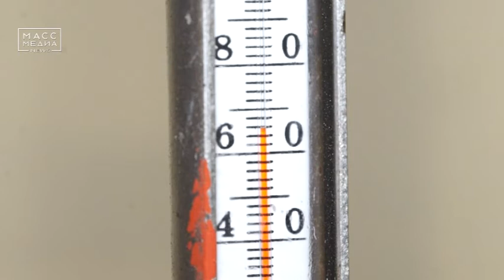Тепло в каждый сад и школы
Бойлеры и системы климат-контроля установят как минимум в 15 школах и детсадах Петропавловска, чтобы дети не мёрзли в межсезонье, а в разгар отопительного сезона в зданиях не стояла жара.

В Елизово отопительным оборудованием оснастят два детских сада. Об этом было заявлено на заседании рабочей группы по реализации этого проекта в регионе. Краевой парламент на заседании представили инициаторы проекта Татьяна Ткаченко и Андрей Стуков, а также депутат Анатолий Кирносенко. В краевом бюджете 2018 года на установку такого оборудования в образовательных учреждениях заложено 40 миллионов рублей. Предполагается, что со временем проект будет внедрён не только во всех камчатских муниципалитетах, но и по Дальнему Востоку. Подробности  на сайте регионального Заксобрания.